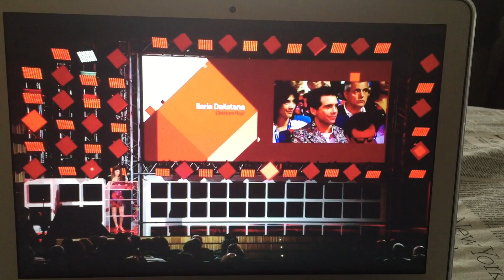Mika-stasera casa Mika presentazione palinsesti rai 2017